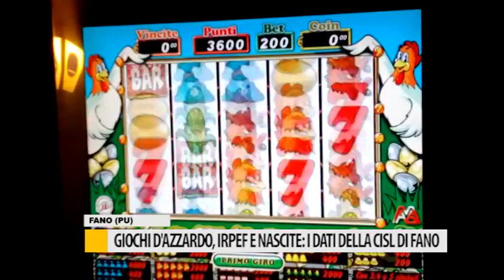Giochi d'azzardo, Irpef e nascite: i dati della CISL di Fano